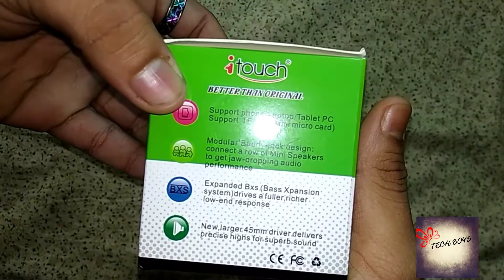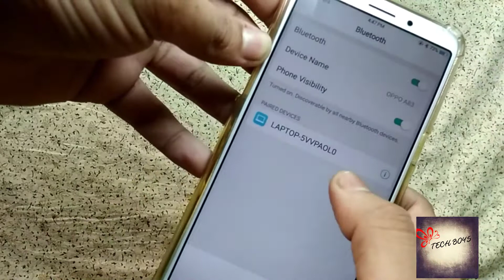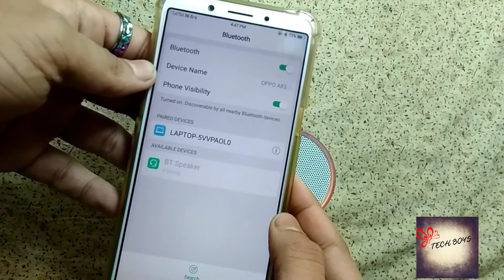MINI BLUETOOTH SPEAKER IN MALAYALAM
Simple and best